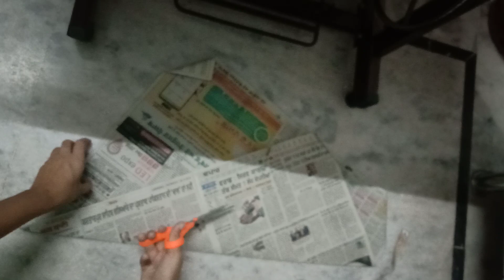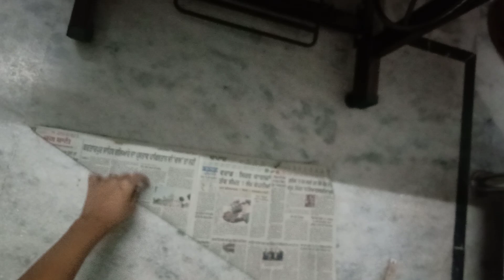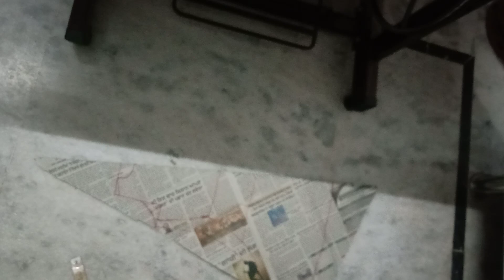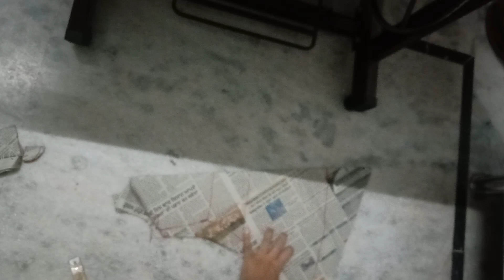Umbrella Top/Kurti Cutting And Stitching/Umbrella Frock Cutting And Stitching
Today I teach you how to make umbrella top/kurti with all easy and simple steps

circle skirt cutting and stitching

/kameez cutting with all size

bottom pant cutting and stitching

bna kar bnaye kurti ko aur bhi beautiful

sleeveless kurti cutting with boat neck